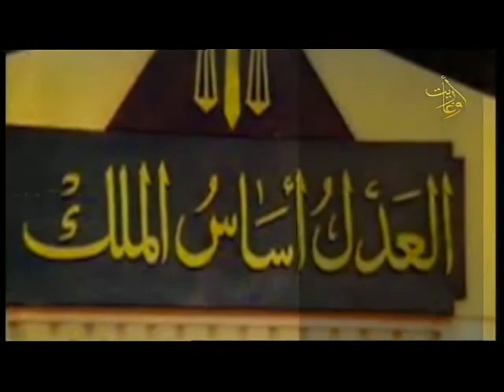قناة اوغاريت برنامج انت تسأل والقانون يجيب 10 7 2019 نهاد حسون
اعداد: جواهر مرعي
تقديم: لارا صالح
الضيف: نهاد حسون
اخراج: ايفاد حمدان
قناة اوغاريت